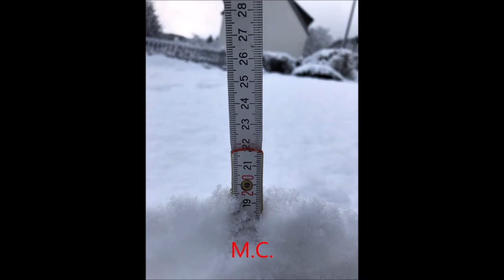Wintertag in Gerolstein - Januar 2022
Ein paar winterliche Impressionen aus Gerolstein in der Eifel nachdem es nachts zuvor stark geschneit hat. Gemafreie Musik Ronny Matthes